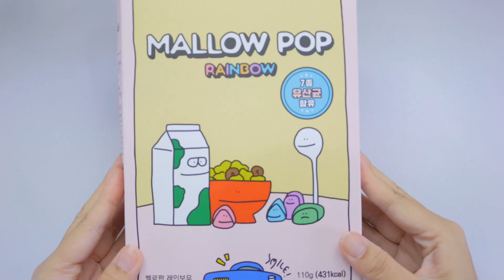【ASMR】乾燥マシュマロ MALLOW POP (Dried Marshmallow) Eating Sounds No Talking【咀嚼音】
マロウポップ(乾燥マシュマロ)を食べてみました🤤🍭
カリカリサックサクで美味しい韓国のお菓子です😘
食感がポリポリで美味しいよ💛